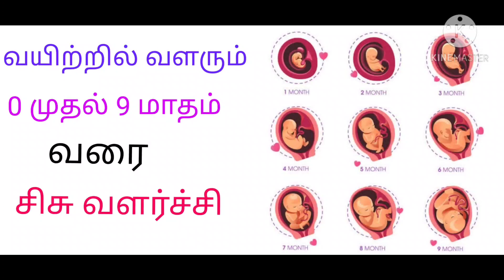0 to 9 month baby development in tamil/baby growth during pregnancy at 0 to 9 month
This video carrying content baby growth during pregnancy at  to 9 month  this is my own experience don't take profesional advice my dr frds

baby development for 0 to 9 month in tamil
baby development in womb in tamil
fetal growth in tamil
pregnancy development week by week in tamil
fetal growth 0 to 9 month in tamil
#0 to 9 month baby development in tamil
sisu valarchi in tamil